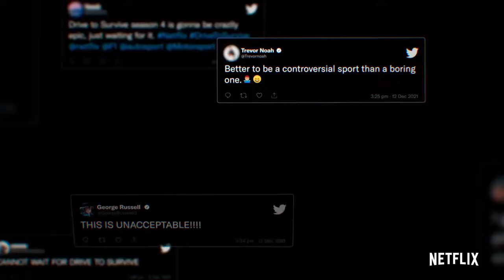FORMULA 1 : DRIVE TO SURVIVE (S4) - Official Trailer (2022) Lewis Hamilton, Max Verstappen